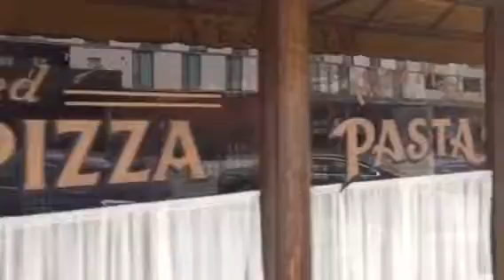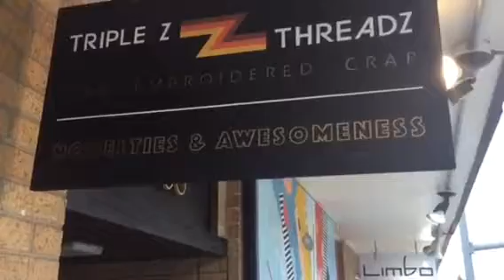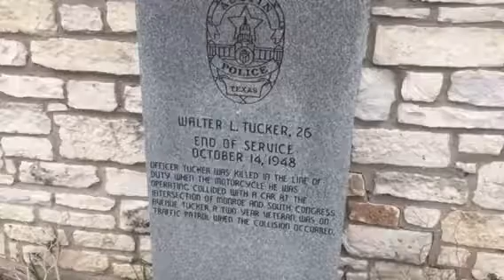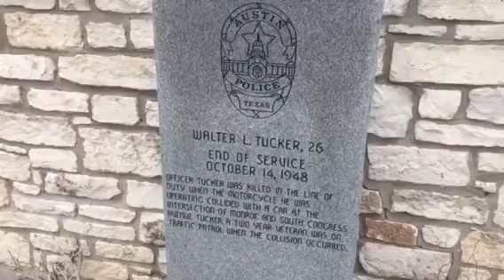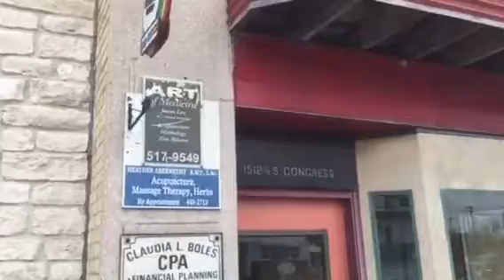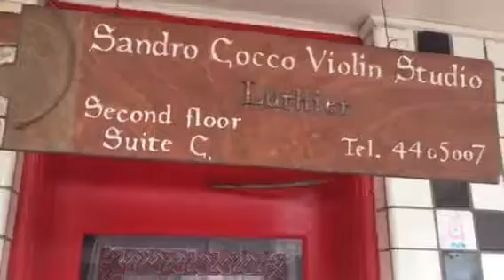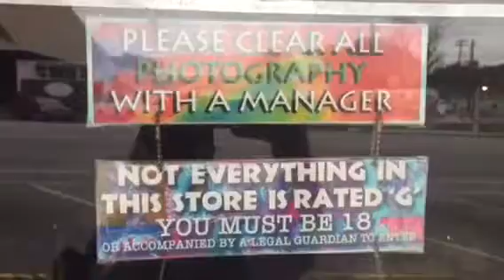ace.daily s:2 e:26 South Congress (Part 2)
The second video of our walk down South Congress.